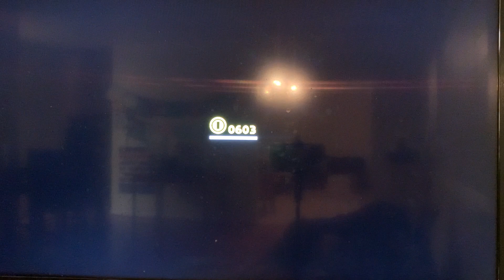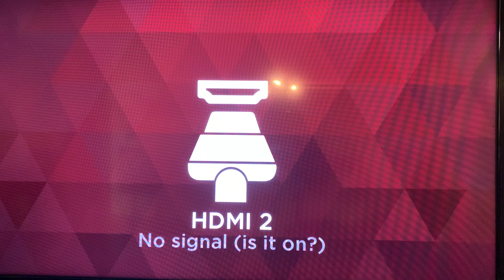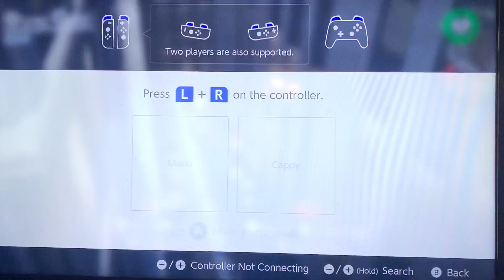Lion and Newt Gamer - Super Mario Odyssey - Episode 15 - Metro Kingdom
Lion and Newt Gamer explore Dog Gamer’s favorite place in the game: New Donk City